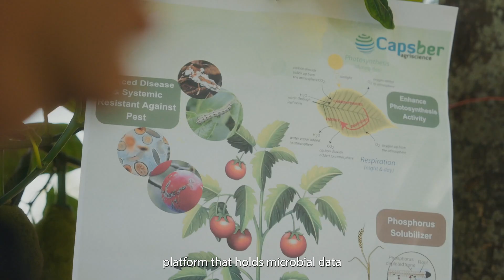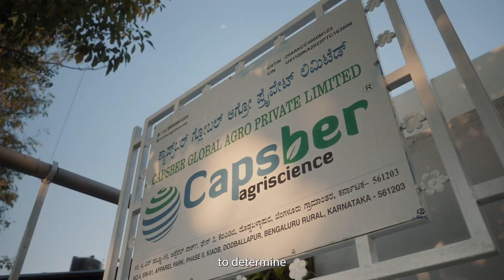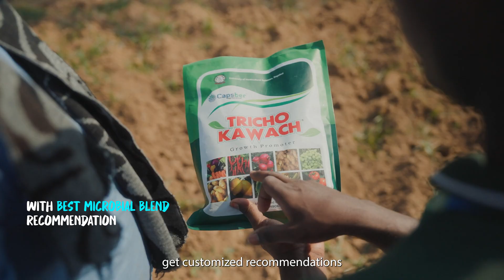How Farmers Are Using Tech to Read Their Soil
For generations, farmers relied on instinct to care for their land. But now, a new technology is helping them see what even years of experience can’t — what’s happening beneath the soil.
Capsber’s hyperlocal microbial intelligence platform is changing the way India farms. It tests soil, identifies what’s missing, and creates customised microbial solutions to boost crop health. Over 5 lakh farmers are already using it.
Because the future of farming isn’t guesswork. It’s smart work.